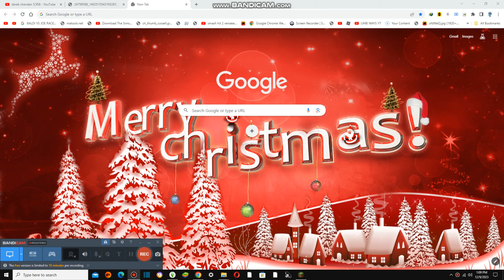Disco's Performance in Stage {6,960}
Today its disco's turn now to perform and he is so good at this, nice work